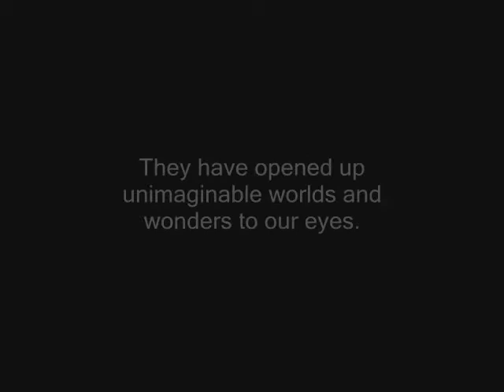Duck Wars: Revisit of the Redi TEASER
Well, I'm really sorry it took so long. Things came up and what not. However, this video gives a brief overview of what's in store for the final Duck Wars installment. I don't have an excat release date, but I can assure you, it'll be out by Thanksgiving.